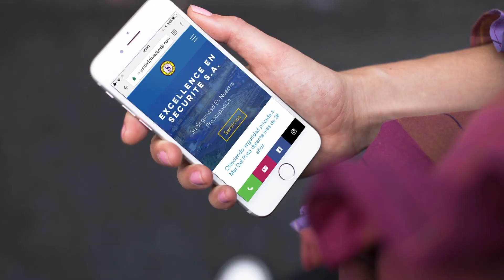Style - Dalia Gutmann, Dolly Irigoyen y Marta Mediavilla